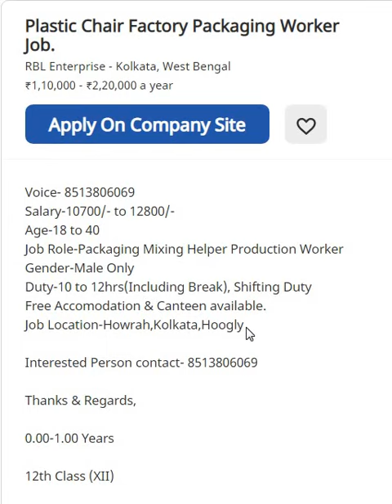Plastic Chair Factory Packaging Worker Job